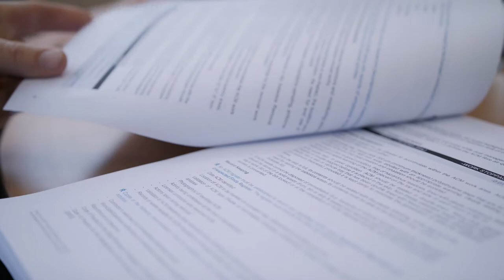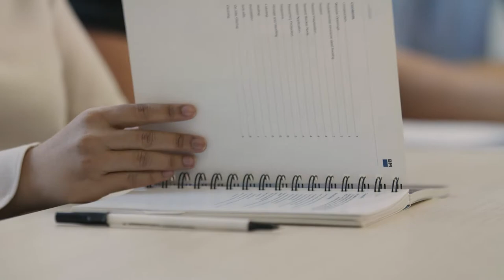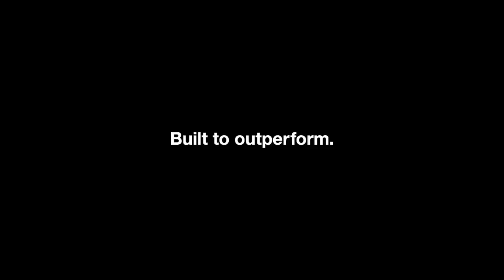Multiplex Centre For Excellence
The future proofing program at the Multiplex Centre for Excellence, is designed to ensure that when it comes to quality, we get it right the first time. Take a look at how the Centre is helping us build for the long term.